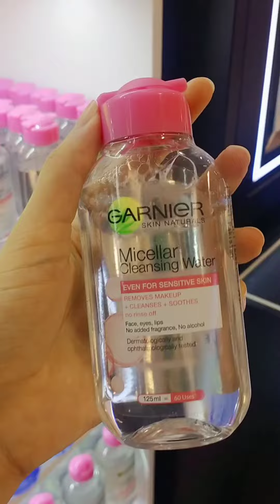Visited Imtiaz store gujrat